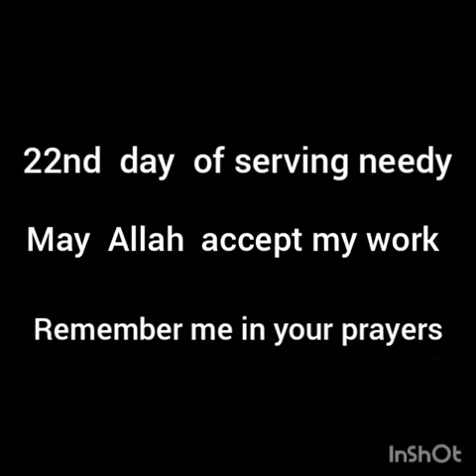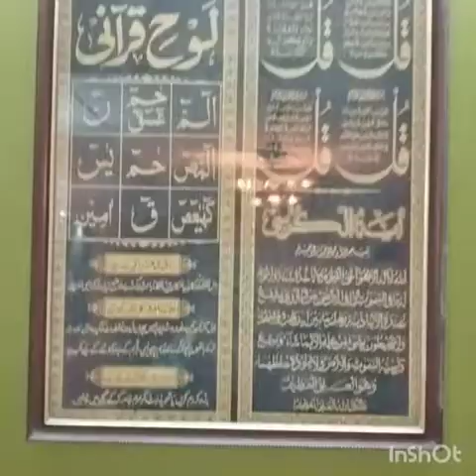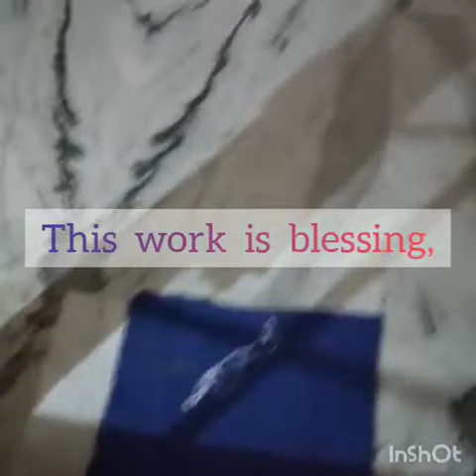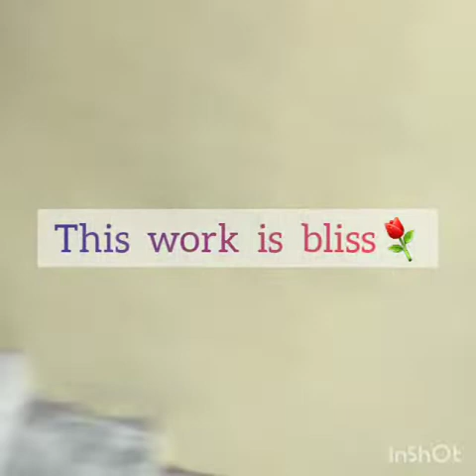22nd day servingneedy # helping needy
Helping needy will give u lot of happyness.
Serve one a day n make your day. (ashwaq vlogs)